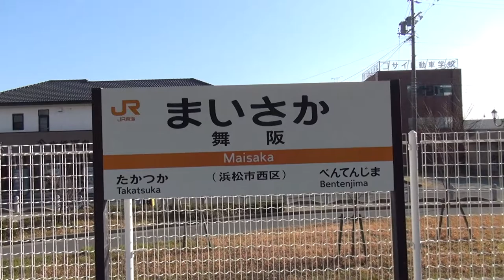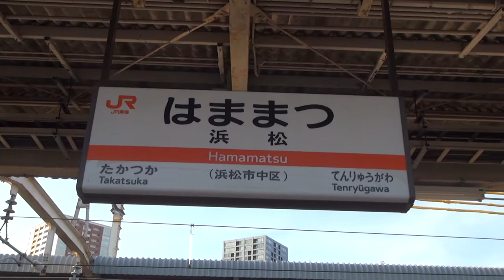【貨物列車】冬晴れの疾風 ジョイント音 モーター音 大迫力 いろいろよし！ 全15本の貨物列車撮影集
今回は浜松市内の西部と湖西市内での撮影がメインです。
場所によっては迫力ある映像や迫力ある力強いモーター音やジョイント音が味わえます！
今回は20分弱のかなり長めの動画ですがよろしければ最後までご視聴下さい。

This time, shooting in the western part of Hamamatsu city and Kosai city is the main.
Depending on the location, you can enjoy powerful images and powerful motor and joint sounds!
This time it is a fairly long video of less than 20 minutes, but please watch it to the end if you like.

23ちゃんのTwitter(あまり更新できていません)

2017,7,19 貨物列車 いろいろいっぱい18本 夏空に響くモーター音とエンジン音‼重厚なジョイント音を奏でる貨物列車たち DF200-116無動回送あり‼